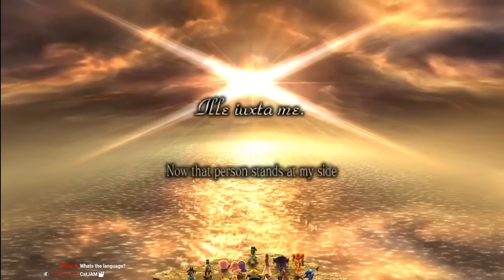Brawl Subspace Emissary Is Still The Best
Super Smash Bros Brawl has a story adventure mode that is one of my favorite things ever. Every few years I feel the need to play through it again, this time I did it on stream on the hardest difficulty. Hope you enjoy my playthrough.

thanks for smashing